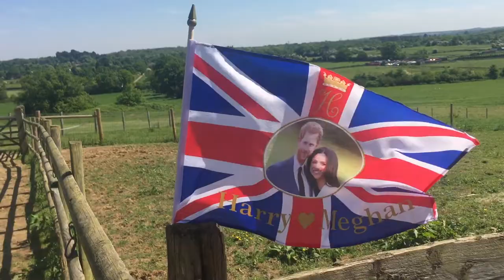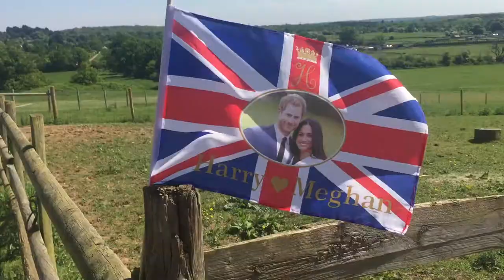Shetland Ponies get ready for the Royal Wedding: TV Episode 177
The Shetland Ponies are getting ready for the Royal wedding of Prince Harry and Meghan Markle...and so are the horses of the household cavalry who will be on parade on the big day. Check out their preparations here!